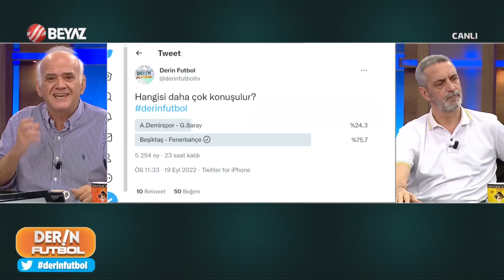Canlı yayında ortalık karıştı! Murat Sancak ve Ahmet Çakar birbirine girdi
Murat Sancak canlı yayına bağlandı ortalık karıştı...Derin Futbol yorumcusu Ahmet Çakar'ın Adana Demirspor-Galatasaray maçı öncesi sözlerne Murat Sancak sert tepki gösterdi.